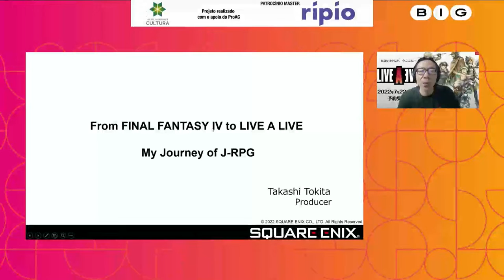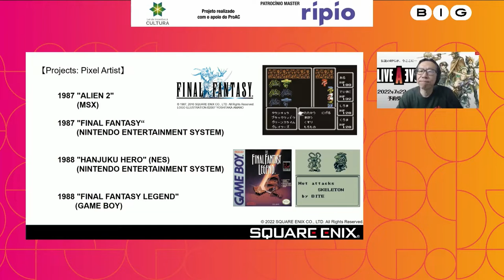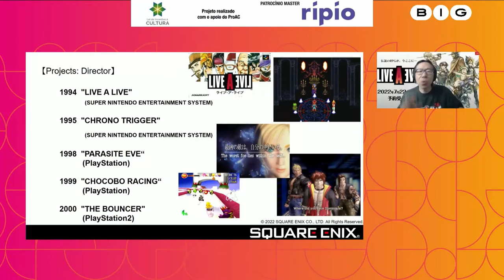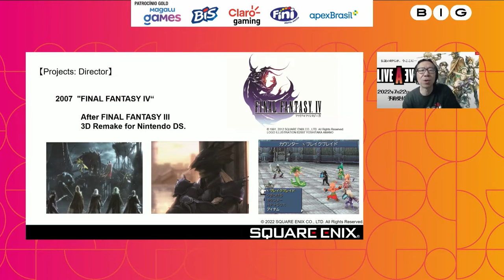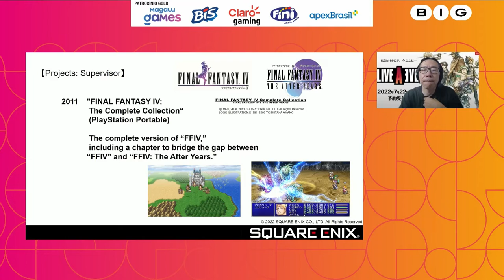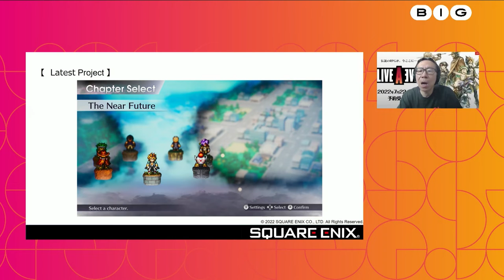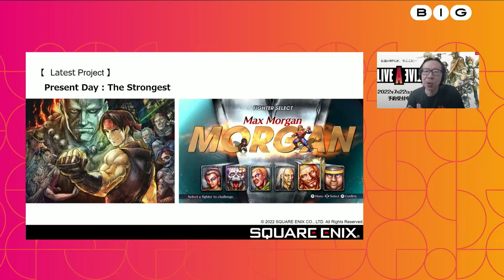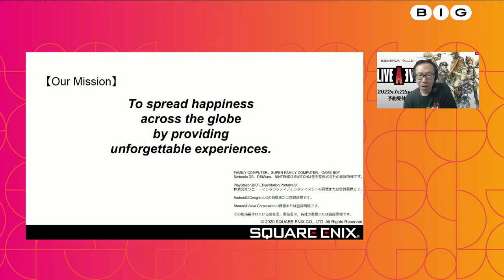From FINAL FANTASY IV to LIVE A LIVE: My Journey of J-RPG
Takashi Tokita is currently a producer, but in his NES days he was a pixel artist. He has been creating games for more than 30 years, working as a game designer during the SNES era. Last July, his first directed work, LIVE A LIVE, was remade and released with a new HD-2D art style. In this session, Takashi Tokita talks about the history and evolution of J-RPGs, introducing some of the titles he has been involved with.